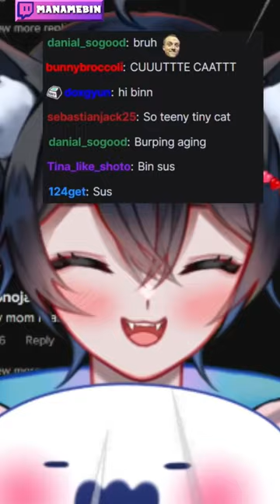Bin's Sea Cucumber is Bigger